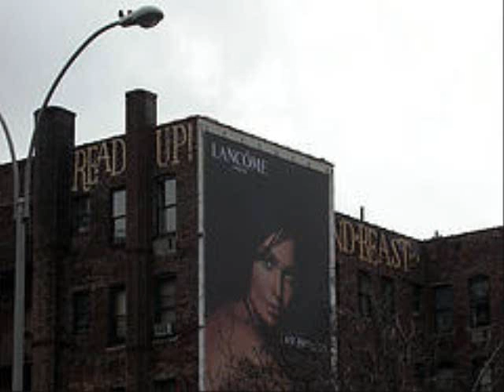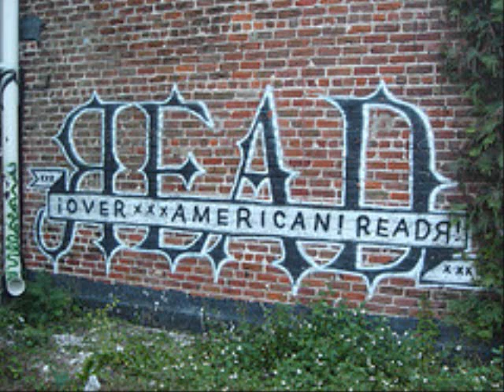Bones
graff graffiti
Mr. Bones
Read-Up
Read More Books

graffshow production